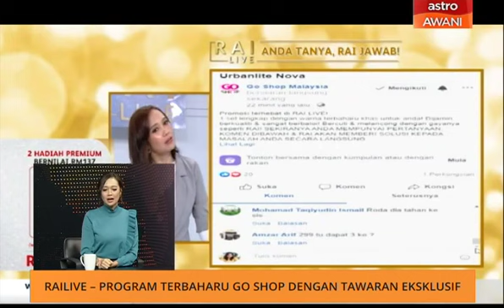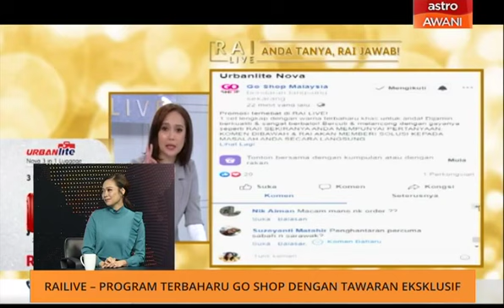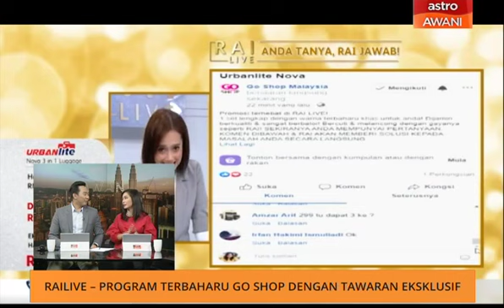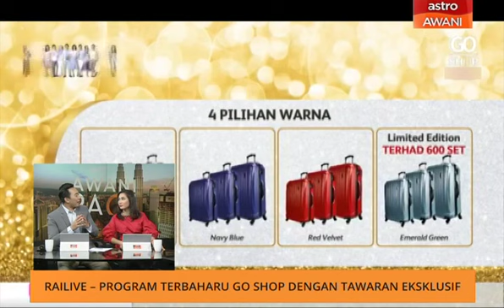AWANI Pagi: RAILIVE - Program terbaharu Go Shop dengan tawaran eksklusif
Hakim Rahman dan Geegee Ahmad bersama Raianna A Rahman, Pengacara RAILIVE di dalam AWANI Pagi.